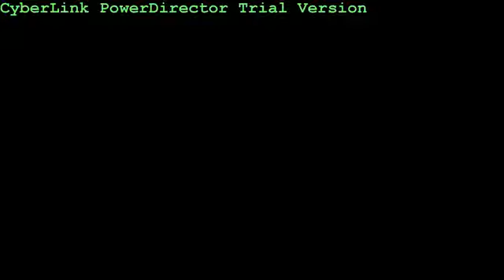NFL 2011-2012 HIGHLIGHT with slow motion